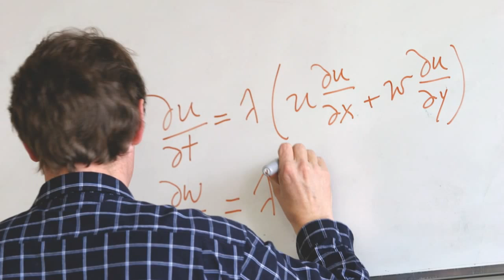ANU Alumnus: Adam Ford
From his base in New York City, Adam has been a driving force behind the establishment and growth of the ANU North America Alumni Association and the newly created ANU US Foundation.

While Adam started his Bachelor of Economics at ANU in 1991 with a plan to transfer to Law, after six months of study and personal growth, he abandoned his interest in a legal career in favour of one in the world of finance. Since then, Adam has lived in Brisbane, the Gold Coast, London and now New York carving out a successful career in the financial sector. He is currently co-founder and President at Touchinvest.

Adam is being honoured for his role as President of the ANU North America Alumni Association, and Chair of the ANU US Foundation. Adam has devoted countless hours and boundless energy to growing the Association. As a result, the number of active alumni in North America has more than doubled, with more than 1,000 graduates and friends re-connecting with ANU.

Adam’s dedication to ANU and its US community has also contributed to the establishment of the ANU US Foundation, which provides a pathway for US-based alumni to give back to the University by supporting research and education. Adam provided the critical engagement with fellow alumni needed to get the Foundation off the ground and is currently serving as its inaugural Chair.